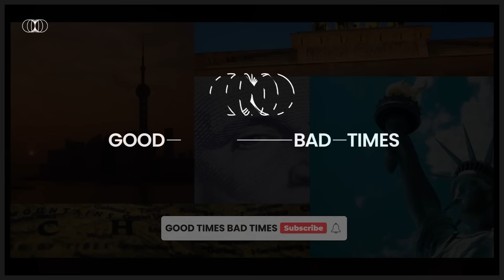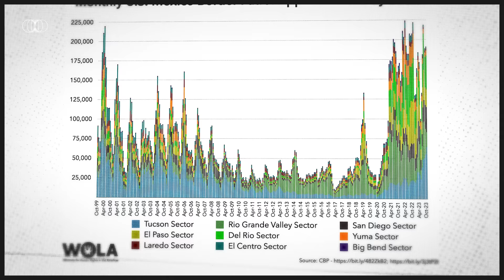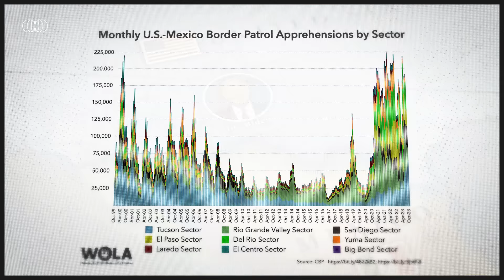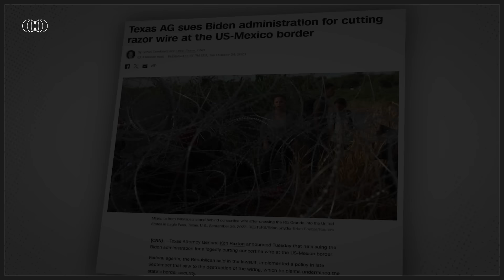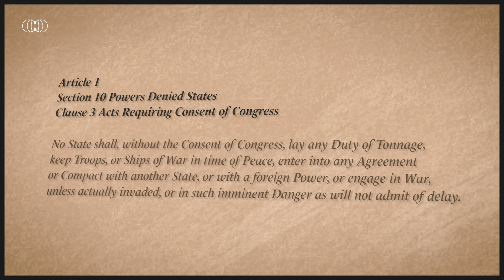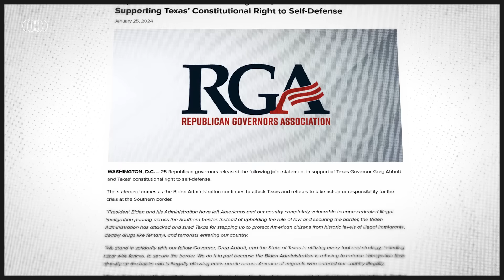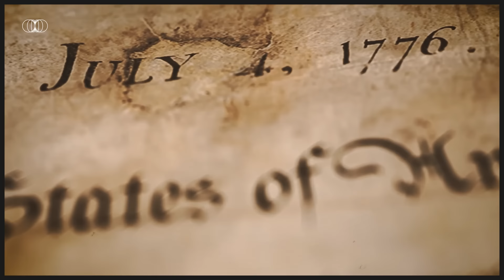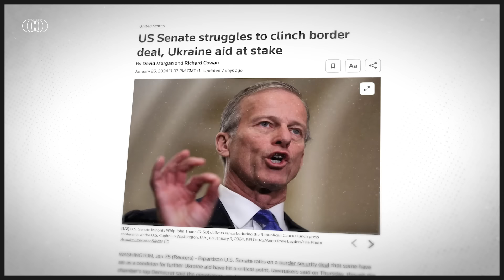Texas Rebels Against the US Government.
Your help will improve the algorithm and allow this video to reach more people on YouTube.

Production: Hubert Walas
Research & analysis: Andrzej Kohut
Video production: Łukasz Szypulski
Voiceover: Hubert Walas
Sound realisation: Dominik Kojder